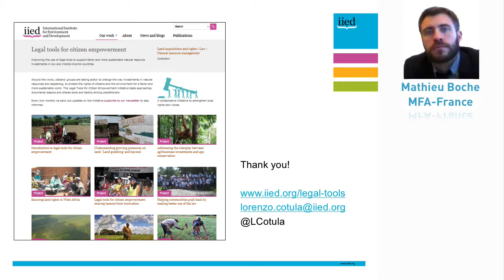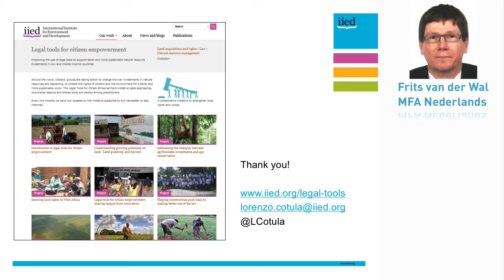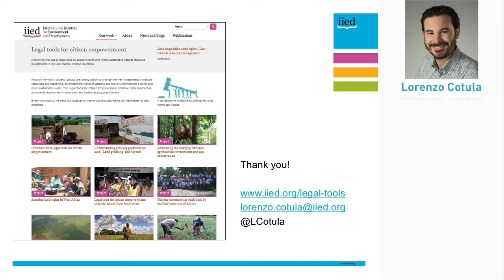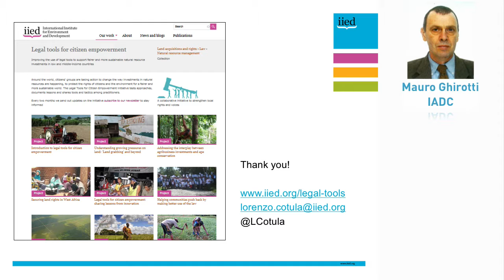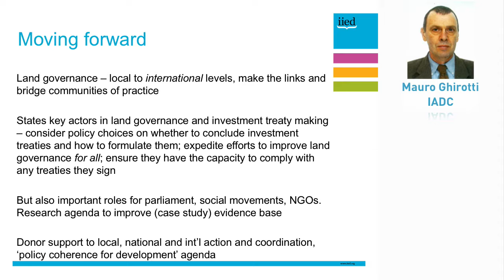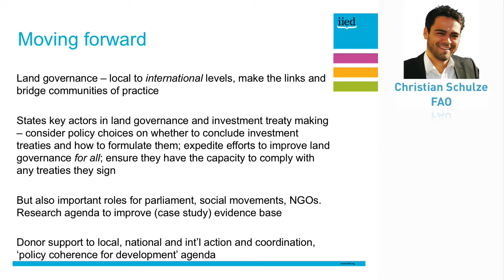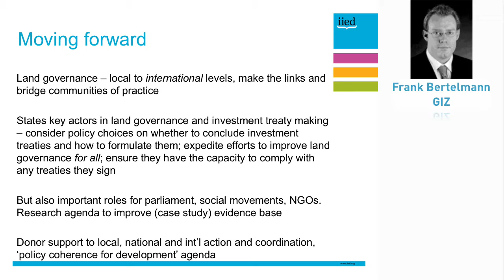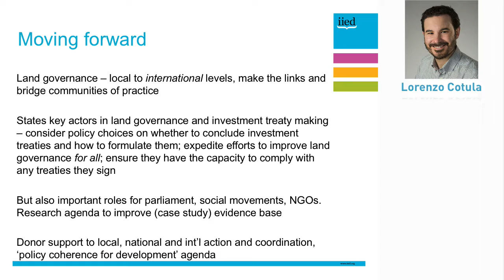Q&A session: Lorenzo Cotula on land rights and investment treaties